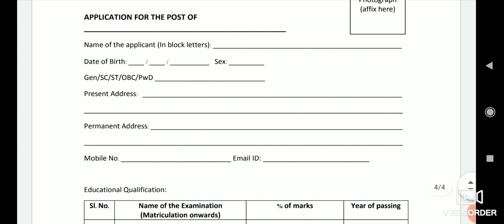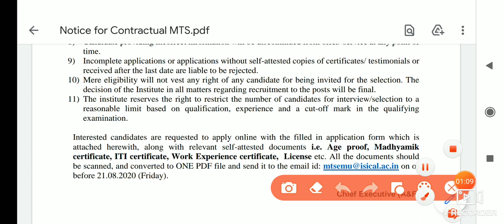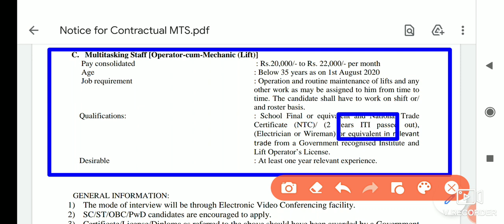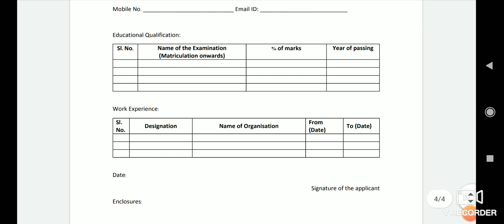মাধ্যমিক যোগ্যতায় চাকরি 2020। MTS job 10th pass । MTS job vecancy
Cover Topic:-
10th pass MTS jobs
west Bengal MTS job vacancy 2020-21
recruitment notification for MTS
multi tasking stuff online apply
isi kolkata MTS job vacancy
Indian statistical Institute kolkata recruitment MTS